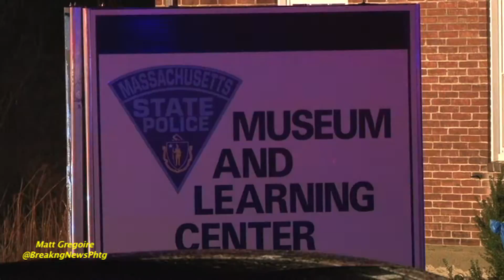Fire strikes Mass State Police museum in Grafton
Telegram.com: GRAFTON - A two-alarm fire caused significant damage to the second floor of the Massachusetts State Police Museum and Learning Center in Grafton Saturday night, according to a state police spokesman.

An inspection of the building indicates that the first floor, where the artifacts and exhibits celebrating the MSP's long history are displayed, sustained smoke and water damage.

Grafton firefighters contained the fire to the rear of the second floor, mainly in a conference room that was destroyed.

The fire was reported at 9:30 p.m. when second floor window alarms were activated. Officials believe the alarm sounded after pressure and heat from the fire caused the windows to break.

Firefighters struck two alarms, and then struck a third alarm but quickly cancelled it when they determined the fire was under control, according to the press release.

The cause of the fire is under investigation. The state Fire Marshal and state troopers attached to his office are on the scene investigating.

There was a painting crew working in the building Saturday. The crew left the building at about 6 pm. Whether the painting work is connected to the fire is unknown.